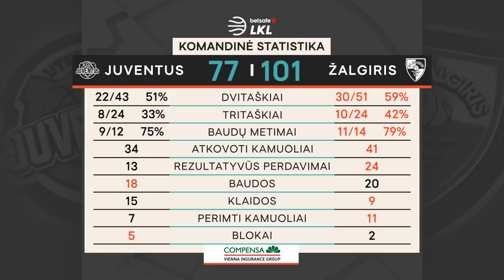„Betsafe–LKL“ rungtynių apžvalga: „Juventus“ - „Žalgiris“ [2019-12-30]